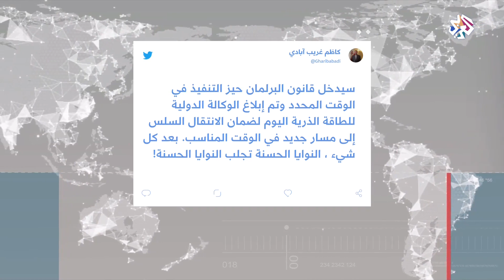الاتفاق النووي .. تصلب في المواقف بين طهران وواشنطن │ العربي اليوم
أعلن مبعوث إيران لدى الوكالة الدولية للطاقة الذرية أن طهران أبلغت الوكالة بخطتها لإنهاء سلطات التفتيش الشاملة الممنوحة للوكالة بموجب الاتفاق النووي لعام 2015.